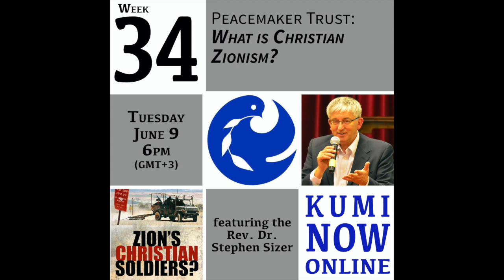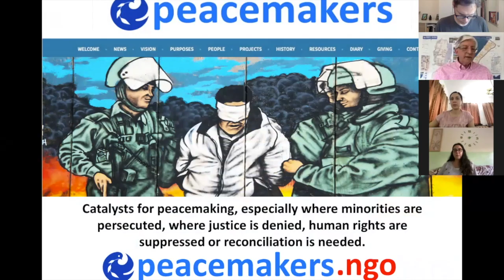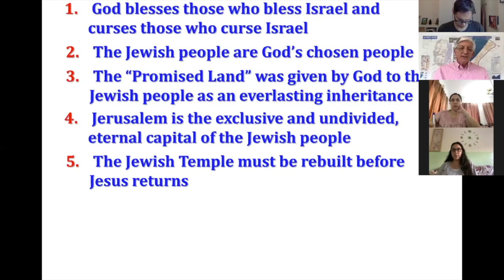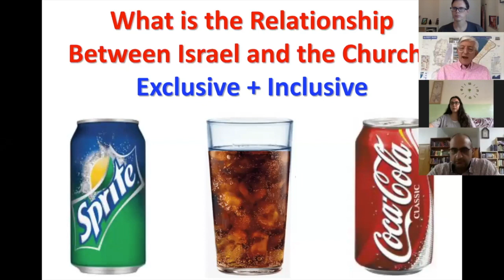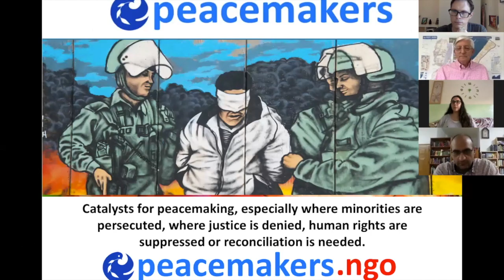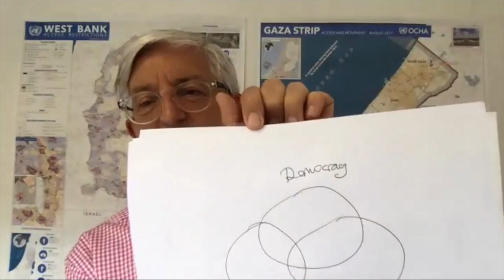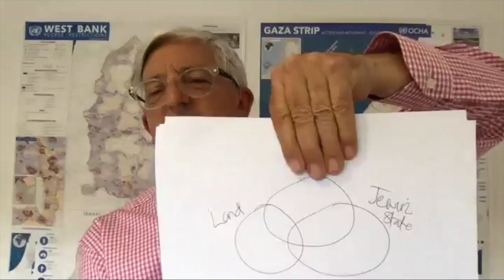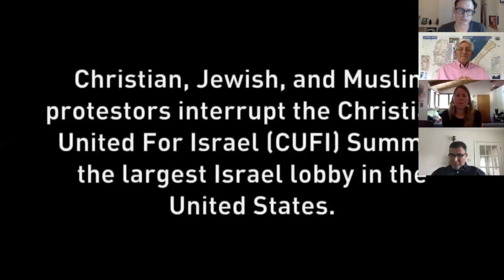Kumi Now Online - Week 34 - Peacemakers Trust and What is Christian Zionism?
Streamed live on June 9, 2020 as part of Week 34 of Kumi Now